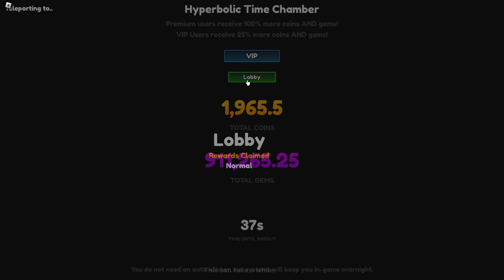Trying Anime Clash For The First time... 🙏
Support me even more by becoming a member! 😳